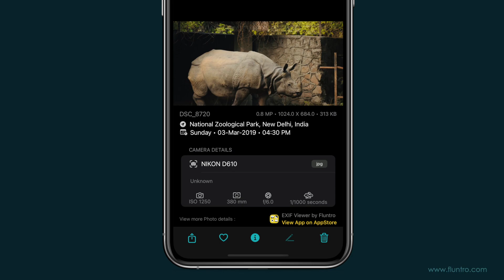This App Finds all of your Photos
Hello Everyone,

Photos Search by Fluntro : Search for text in image
iOS App takes image searching to a whole new level by allowing you to search for text within photos effortlessly. Experience lightning-fast search results with PhotoSearch. Stop endless scrolling and enjoy an efficient browsing experience, allowing you to find the perfect photo in no time.

Key Features:
- Powerful Search Functionality: Unleash the full potential of PhotoSearch as you effortlessly navigate through an extensive library of high-quality photos. Enter keywords, suggestion tags to find the perfect image for any occasion.
- Advanced Filters: Fine-tune your search with advanced filtering options. Narrow down your results by camera source, camera lens make and more, ensuring that you discover the precise image you're envisioning. Dedicated filter for sorting or searching photos based on date and camera source.
- Intelligent Filters: Fine-tune your search with intelligent filters. Refine your results by date to narrow down your search and quickly locate the desired text within your photos.
- Understanding Photo Details: Viewing EXIF data lets users understand the technical details of a photo, such as camera settings like ISO, shutter speed, geotagging, which can be useful.

Best Photographers Useful App on iOS : EXIF Viewer by Fluntro

Thankyou